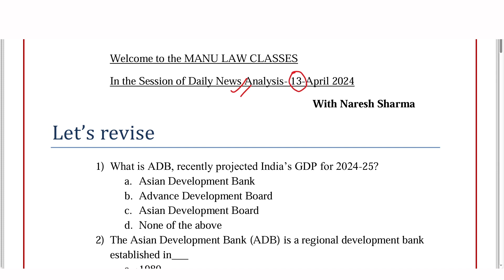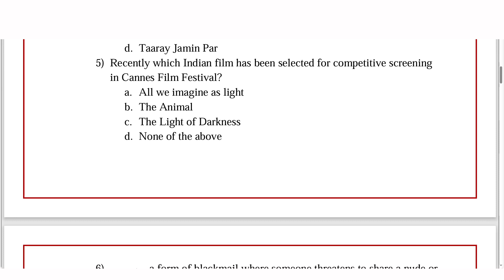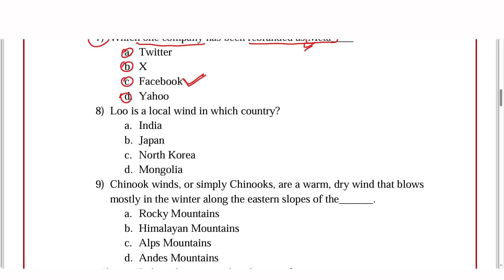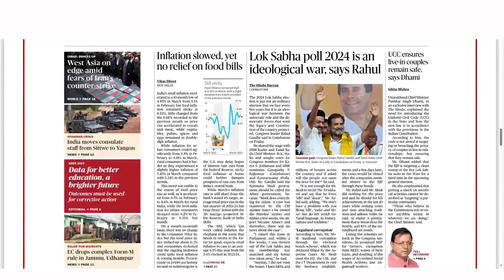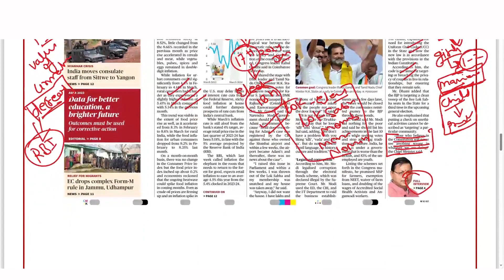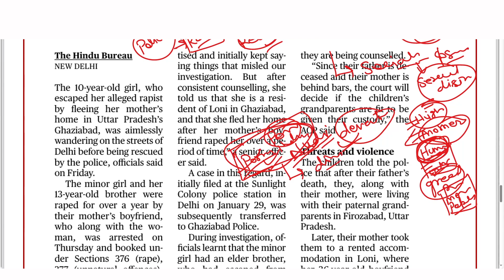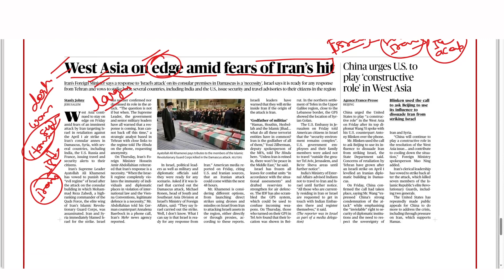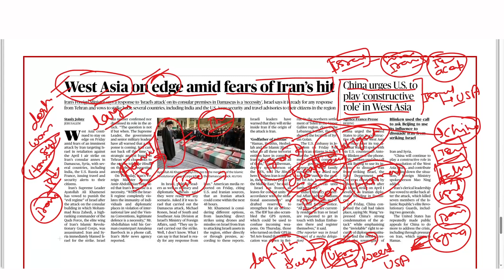THE HINDU | Daily Newspaper Analysis by Naresh Sharma | 13-04-2024 | Manu Law Classes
As part of our Daily News Analysis, this video discusses important news from the daily news analysis dated 13 April, 2024, such revision questions; Inflation slowed, yet no relief on food bills, UCC ensures live-in couples remain safe, says Uttarakhand CM, Mother threatened Ghaziabad children, pulled out their nails as her partner raped them’,   and many more. These topics are important for CLAT, AILET, and other Law Entrance Exams and other exams.